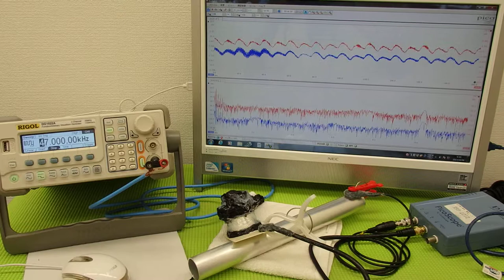対象物の振動モードに合わせた、超音波制御技術 Ultrasonic experiment